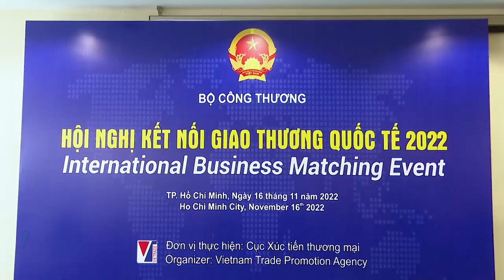Đẩy mạnh kết nối giao thương trong khuôn khổ FoodExpo 2022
Theo Cục Xúc tiến thương mại, ngoài việc trực tiếp tổ chức các đoàn mua hàng trong nước và quốc tế tới giao thương tại triển lãm, Ban Tổ chức còn tổ chức hàng loạt các hoạt động trong khuôn khổ triển lãm nhằm tối đa hóa hiệu quả tham dự của các doanh nghiệp. Các doanh nghiệp tham gia sẽ được tiếp cận các thông tin mới nhất về thị trường, xu hướng, cũng như chính sách liên quan đến ngành Thực phẩm thông qua Hội nghị quốc tế Công nghiệp Thực phẩm Việt Nam (Vietnam Food Forum 2022) và Hội nghị kết nối giao thương quốc tế cho 50 doanh nghiệp thực phẩm trong, ngoài nước...